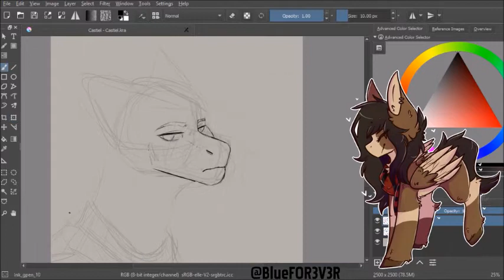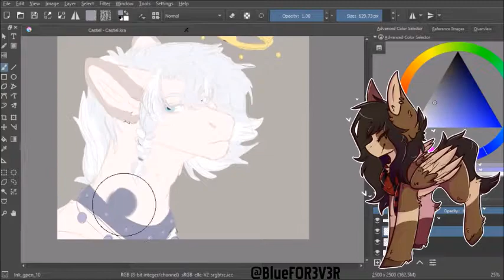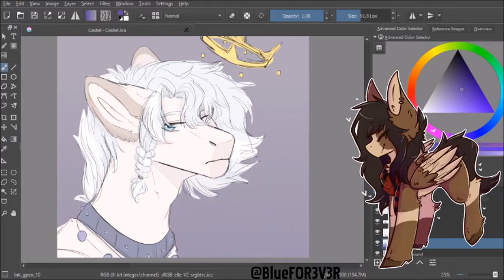Castiel - Commission Speedpaint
Hello! This is just a sketch commission, but I hope ya enjoy!